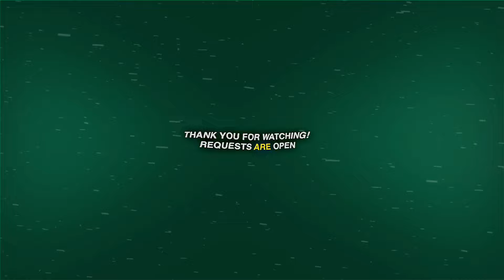— skz unveil track 3RACHA (bangchan,changbin,jisung) hot twixtor clips